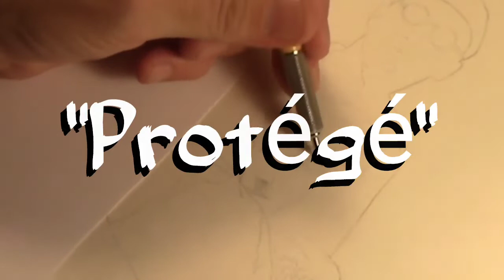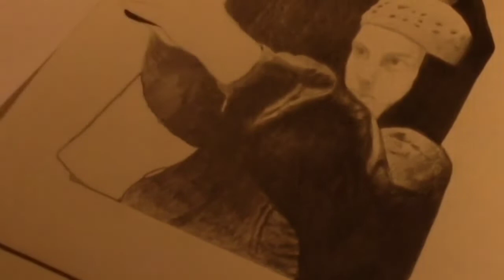"Protégé"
Leon takes Mathilda through a training day.